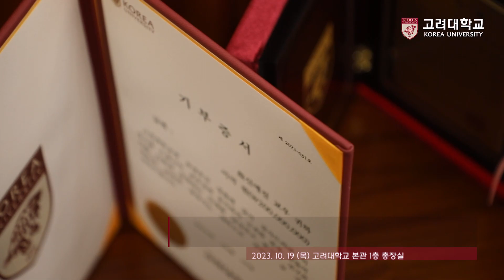[고려대학교 Korea University] 故신애진 교우 및 유가족 생명과학부 및 경영대학 MCC학회 장학기금 기부식